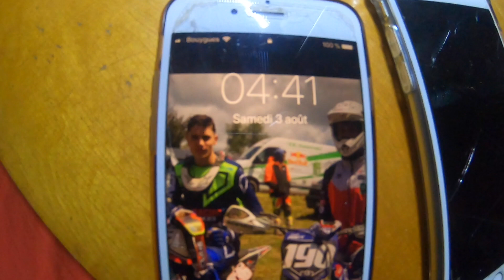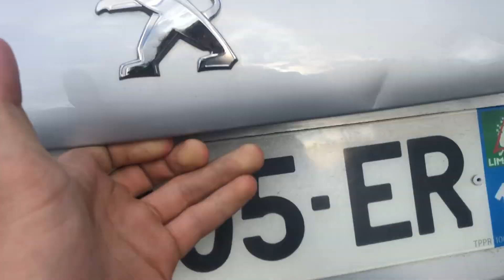EPISODE 1 # PREPARATION MAGESQ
Dans cet épisode je me prépare pour un week-end spécial ! Je part rouler dans le sable à Hossegor avec mon sponsors Trakkof !

Va faire un tour sur leur site pour des tenues MX personnalisées et du sportwear !

Tu peux aussi me suivre sur insta : louis_pnty

Caméra : iPhone 8Plus / GoPro Héro 7 Black